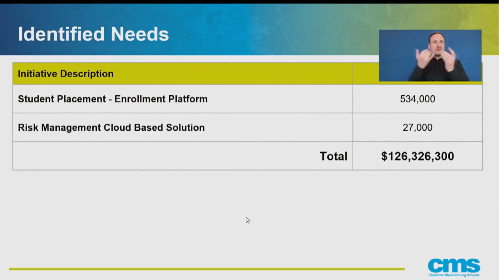CMS leader discuss 2024-2025 budget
At Tuesday's meeting, the Charlotte Mecklenburg Schools Board of Education said the 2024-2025 budget report focuses on the district's most critical needs.

"That list has come to more than $126 million," a CMS school leader said.

One of the items mentioned in the report is raising the district's lowest-paid position to $17.25. The board said that would also include rewarding employees for years of service totaling up to $37 million.